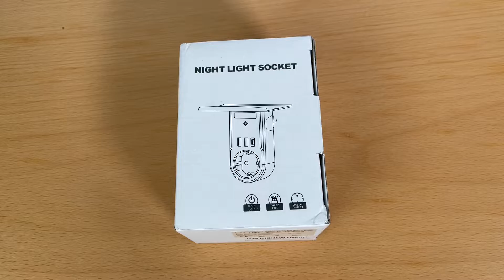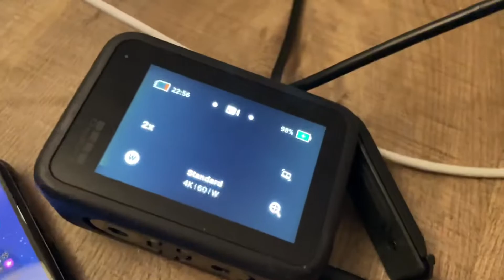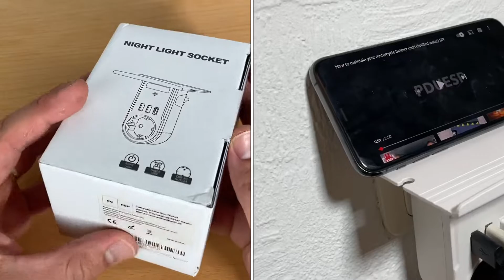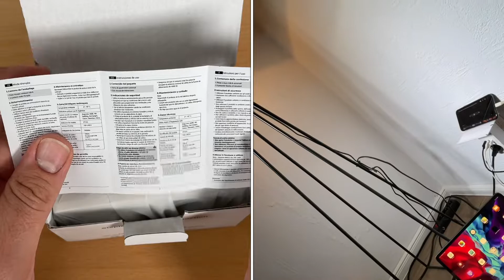USB Steckdose Mehrfachstecker, Steckdosenadapter 2X USB Ladegerät 1X Typ-C Port Unboxing & Anleitung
USB Steckdose Mehrfachstecker, Steckdosenadapter mit 2 USB Ladegerät 1 Typ-C Port, Wand Steckdosenleiste mit Kindersicherung und Nachtlicht

Steckdosenleiste USB Steckdose - Mehrfachsteckdose mit 2 USB Ladegeräte, 1 USB-C Anschluss, LED Nachtlicht, und eine abnehmbares stabile Ablage. AC Steckdose Nennleistung: 2500W (max. 250 V, 160A).
2 USB-A + USB-C Anschluss - USB-C-Ausgang: 5 V / 3.1A/18W, Ein USB-C-Ladekabel für den Connect-Typ-C-Ausgang zum Aufladen Ihrer Smartphones, z. B. Samsung-Smartphones, Iphone XS / XS Max. USB-Ausgang: 5 V / 2,4 A/12 W, 2 USB-A Anschlüsse alltagstaugliche Verwendung finden.
2500W/10A Wand Steckdose - Wand Steckdose mit abnehmbares stabile Ablage (Length*width: 11 x 8 cm). Die Überspannungsschutz steckdose schafft viel Platz für die Organisation der unordentlichen Kabel und Hebekabel. Steckdosenerweiterung für jeden Bereich um in jedem Raum eine Ladestation für jedes Smartphone, iPad, Lampen, elektrische Zahnbürste, Föhn, Alexa etc.
Mehrfachsteckdose mit LED Nachtlicht - Ein eingebautes Nachtlicht wird durch Berühren aktiviert, lange Berührung der Induktionszone ca. 5 Sekunden, die Helligkeit kann stufenlos gedimmt werden (Verringern oder Erhöhen).
4-in-1 Steckdosenadapter - Diese Steckdosenleiste ist perfekt, um die meisten Ihrer Elektrogeräte mit Strom zu versorgen und ein einfaches Kabelmanagement zu ermöglichen.

pduesp